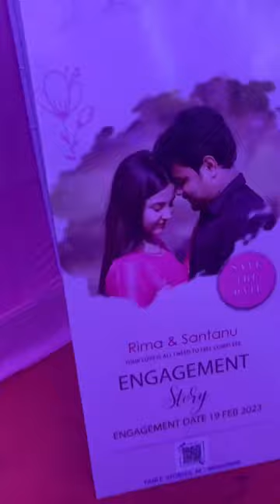Last minute preparation 🤩